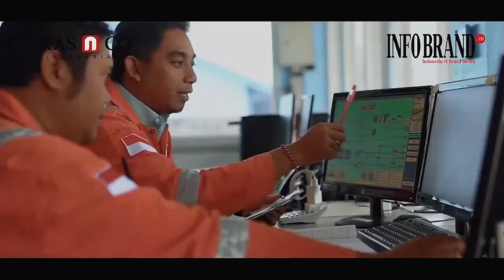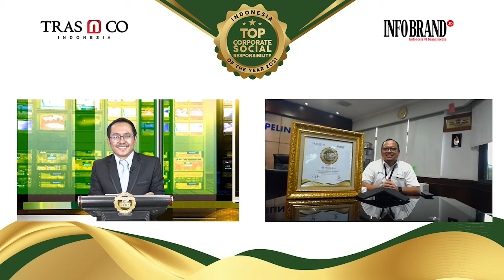Salurkan Berbagai Bantuan di Provinsi Bali, PT Pelabuhan Indoneia III Raih Top CSR of The Year 2021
JAKARTA, INFOBRAND.ID - Cepatnya pertumbuhan konsumsi rumah tangga di kalangan masyarakat juga tidak lepas dari upaya berbagai pihak untuk saling mendukung dalam menghadapi pandemi covid-19. Seperti bantuan langsung tunai dan bantuan sosial dari pemerintah kepada masyarakat tidak mampu. Selain itu juga diikuti oleh masifnya perusahaan untuk memaksimalkan program Corporate Social Responsibility (CSR) yang dimiliki untuk memberikan bantuan seluas-luasnya kepada masyarakat yang membutuhkan.

Bantuan tersebut memberikan dukungan kepada masyarakat terdampak untuk tetap bertahan di tengah masa sulit. Bantuan dari pihak swasta dalam mempercepat dan menyebar luaskan program vaksinasi juga berdampak pada meningkatnya kepercayaan masyarakat untuk kembali beraktivitas.

Sebagai bentuk apresiasi terhadap aktivitas CSR perusahaan di Indonesia, INFOBRAND.ID sebagai Indonesia number one brand media, bersama TRAS N CO Indonesia sebagai perusahaan yang fokus pada penelitian dan perkembangan brand dan bisnis di Indonesia, menyelenggarakan; Top Corporate Social Responsibility Of The Year 2021 & Top Corporate Social Responsibility Of The Year 2021, Special Achievement For Covid-19 Handling Activities; Vaccination Program.

Selamat kepada PT Pelabuhan Indonesia (Pelindo III) telah meraih penghargaan Top Corporate Social Responsibility of The Year 2021.

Kegiatan ini dilaksanakan secara virtual (Live ZOOM Meeting) pada tanggal 19 Agustus 2021 dan juga sebagai salah satu bentuk dukungan INFOBRAND.ID dan TRAS N CO Indonesia dalam pencegahan penyebaran COVID-19.